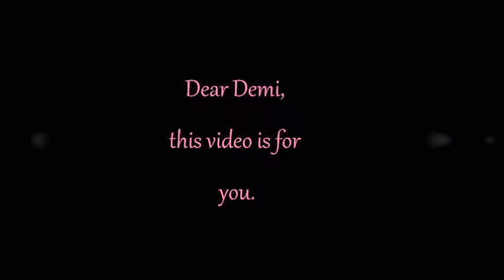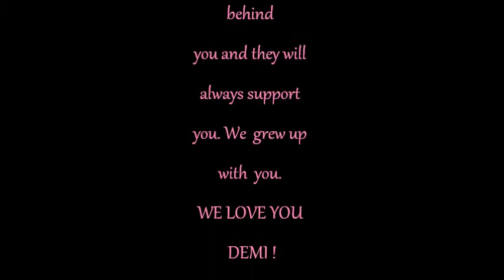One girl...Millions of fans...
Music video what is dedicated to Demi.

Comments are welcome and of course like and dislike buttons are welcome too.